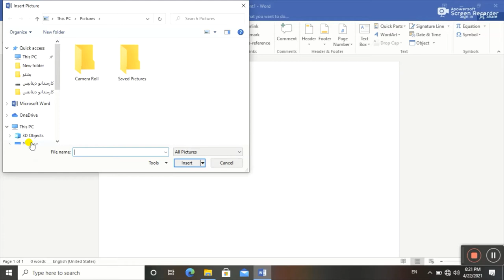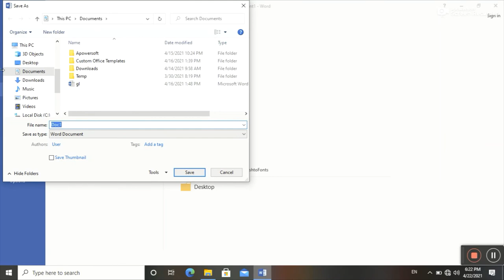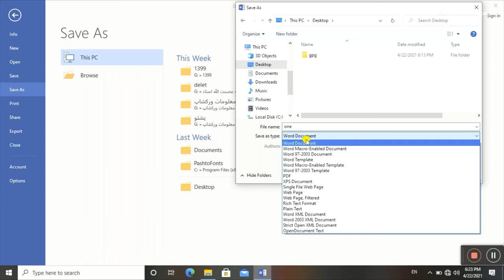how to convert JPEG photo to PDF in word